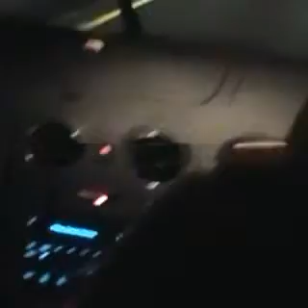Biloxi Trip 11 6 inches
record of our trip